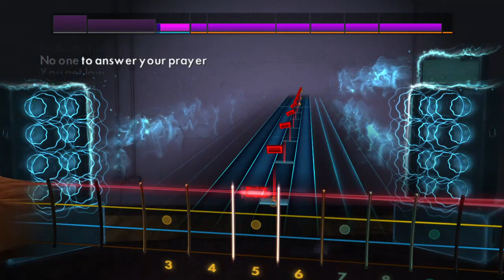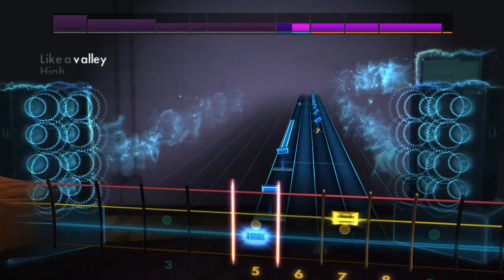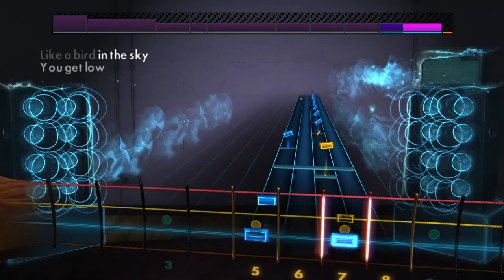The Black Keys Lo Hi 100 Percent Rocksmith Bass Cover Jazz Bass